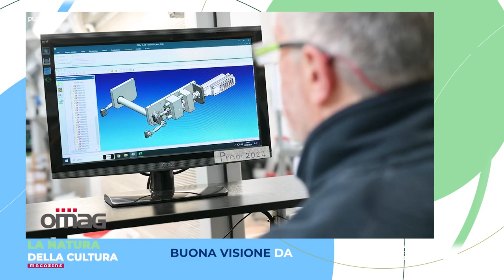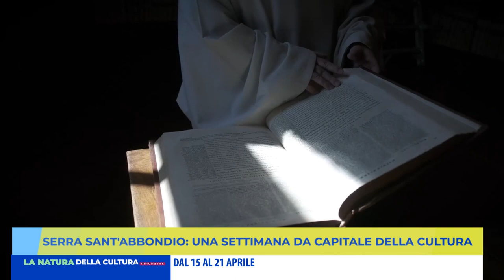LA NATURA DELLA CULTURA MAGAZINE - 12 aprile 2024